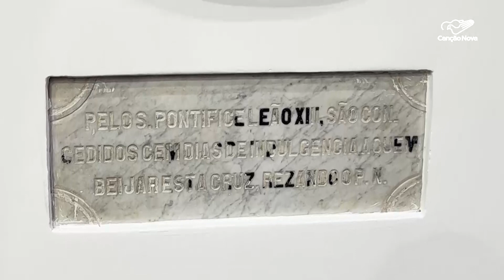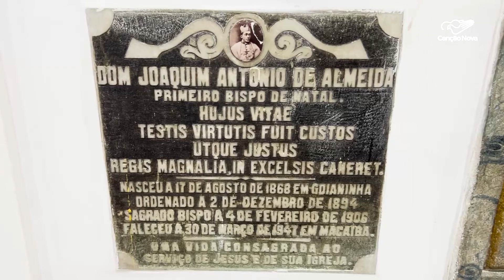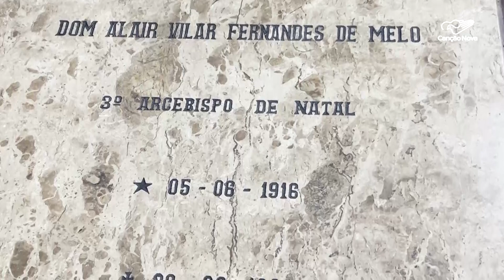Conheça a primeira igreja eregida no Rio Grande do Norte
As igrejas históricas de Natal, no Rio Grande do Norte, viraram tema de uma série de reportagens no Canção Nova Notícias. Conheça as curiosidades da primeira igreja do estado potiguar. Entre elas, histórias de religiosos e leigos que ajudaram a expandir o catolicismo na região.

Reportagem de Emerson Tersigni e Ederaldo Paulini

Deus abençoe!